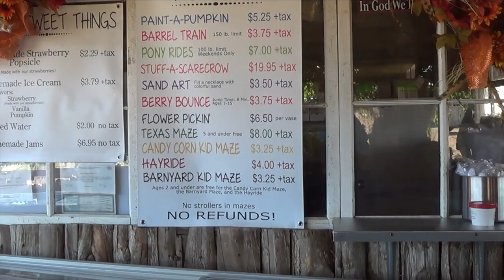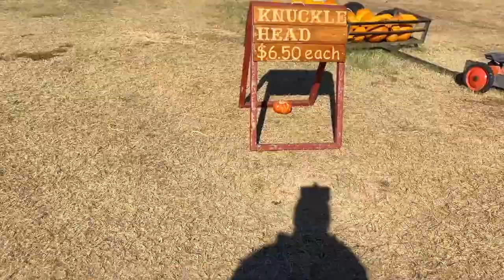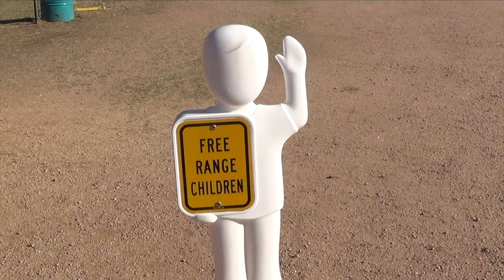We aren't afraid to be basic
We decided to embrace our fall side.  We took a day trip with the munchkin out to Sweet Berry Farms in Marble Falls.  We have visited this farm several times to go berry picking and pumpkin patchin'.  It provided the perfect place to take some family photos as best we could.  Next time, I'm bringing the tripod!